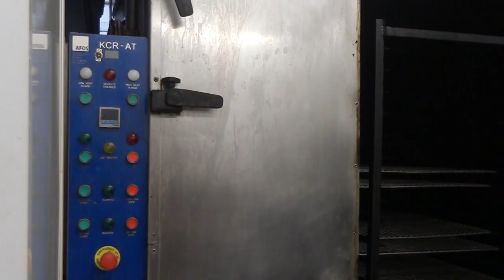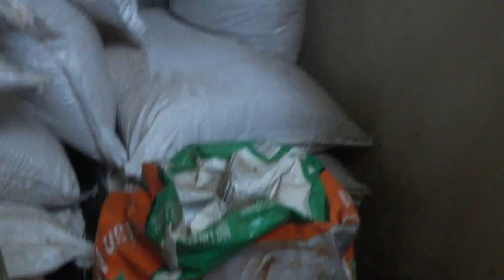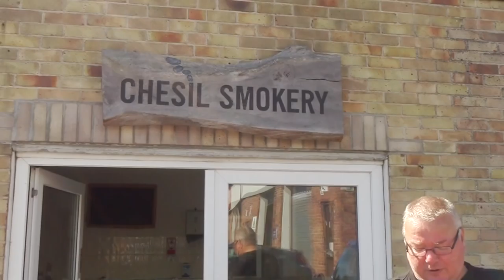#152: Bonusfolge - Roadtrip England 2016: West Bay, Chesil Smokery, New Forest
Heute geht es weiter durch England.
West Bay in Bridport stand auf dem Programm, danach ein Besuch in der Chesil Smokery, wo wir hinter die Kuliessen sehen durften und den 50 Jahre alten Smoker bewundern durften.
Dann gibt es noch den Trip in den New Forset zu den freilaufenden Ponies, Rindern und Eseln.

Gegrillt wird nix aber es gibt einiges zu sehen. Ein Roadtrip halt ;-)

Dankeschön :-)